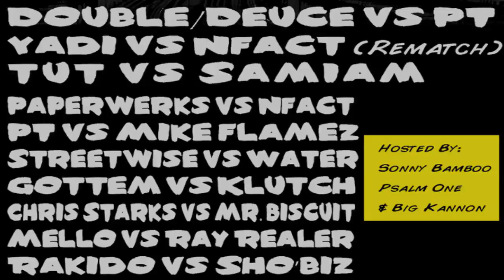Grind Time Now Presents: Nfact vs Yadi Supreme (rematch)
Grind Time Now presents Nfact and Yadi Supreme facing off to settle an old score.  This is the Second City Classic rematch to a legendary GT Silver battle from Windy City Takeover 3.